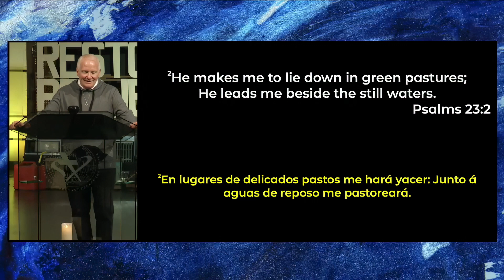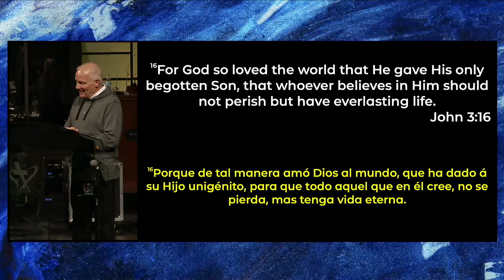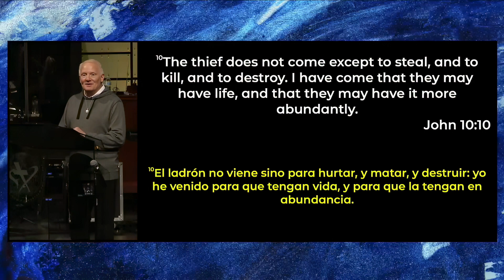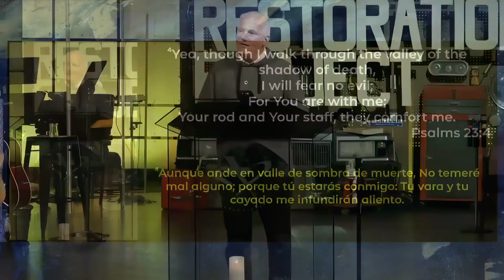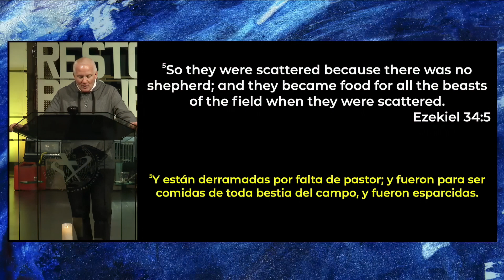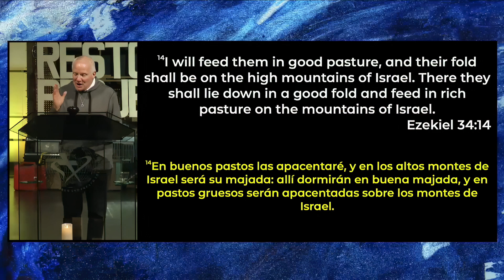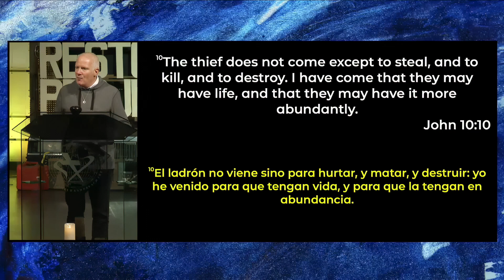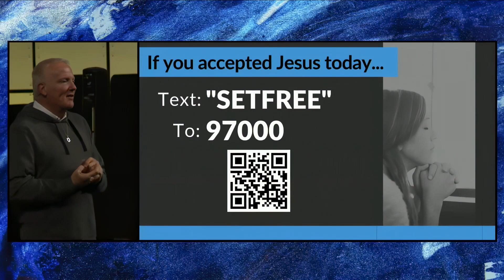He Restores My Soul - Restoration Project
Stratford Heights Church of God
4419 Nelson Rd.

Sunday Service Times:
9:00am, 11:00am